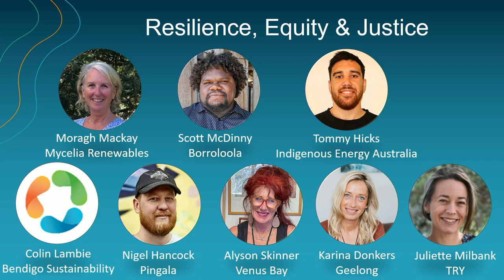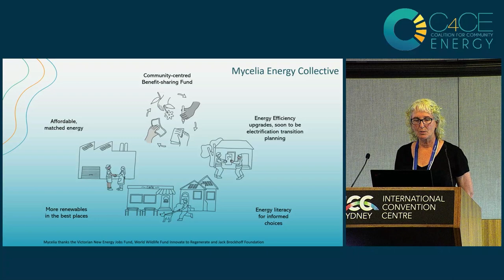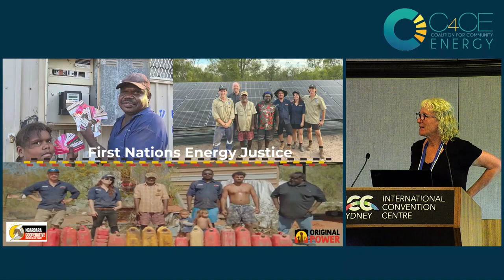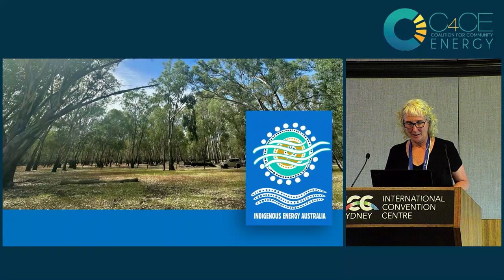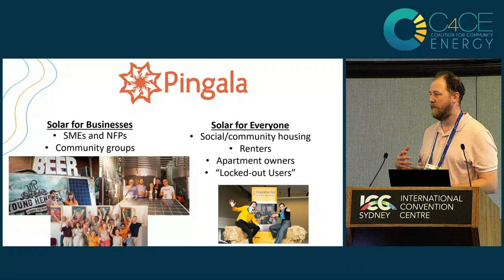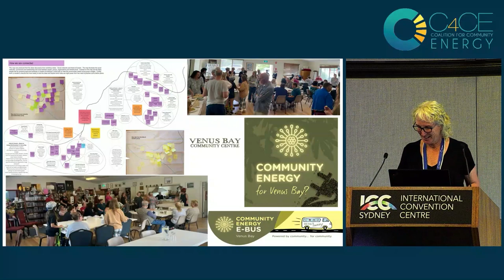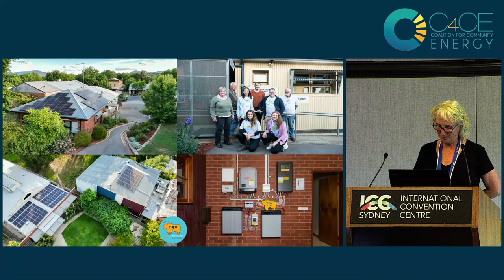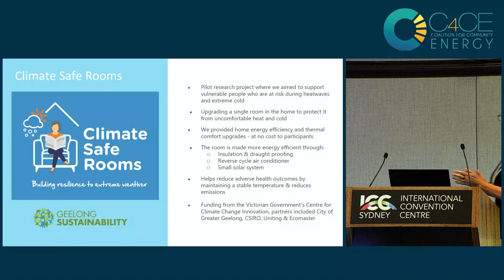Resilience Equity and Justice: C4CE Community Energy Congress 2024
Our very last session of the C4CE Community Energy Congress 2024. Resilience, equity and justice are so much harder to deliver, and so much more important. In this session we heard from the innovators working out how to bend our energy systems back toward serving everyone and delivering essentials. Chaired and introduced by Moragh Mackay, Mycelia Renewables and featuring:
Resilience projects by:
    Totally Renewable Yackandandah, Dr Juliette Milbank, Vice President
    Venus Bay, Alyson Skinner, Venus Bay Community Centre General Manager
    Climate Safe Homes, Karina Donkers, Program Coordinator, Geelong Sustainability Group
Equity projects by:
    Bendigo Sustainability Group, Colin Lambie
    Pingala Community Energy Inc., Nigel Hancock
and a discussion on Justice by:
    Indigenous Energy Australia, Tommy Hicks, Region Manager, WA/SA/NT
    Scott McDinny, Garawa man, Ngardara Cooperative, Borroloola

0:00 Moragh Mackay, Mycelia Renewables
10:58 Scott McDinny, Ngardara Cooperative, Borroloola
20:32 Tommy Hicks, Indigenous Energy Australia
28:23 Colin Lambie, Bendigo Sustainability Group
32:10 Nigel Hancock, Pingala Community Energy
37:26 Alyson Skinner, Venus Bay Community Centre
45:11 Dr Juliette Milbank, Totally Renewable Yackandandah
53:53 Karina Donkers, Geelong Sustainability
1:00:14 Questions and Answers

Like this content? keep up with the latest in Community Energy News and find out about the next Community Energy Congress by signing up